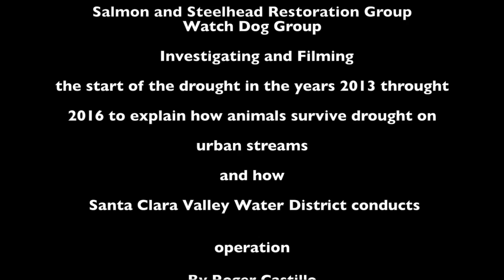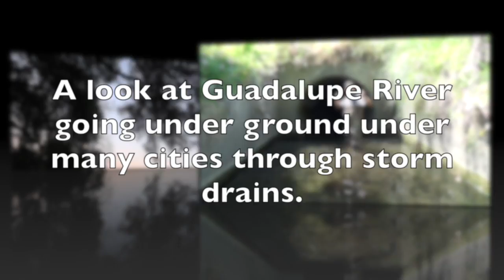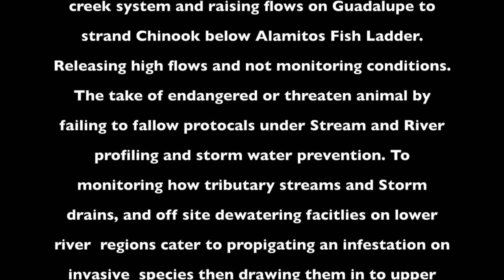Rejoice Water returns to Coyote Creek with a Vengeance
This video is about burping reservoirs on Coyote Creek and Guadalupe River and drawing invasive fish to up reaches after, fish  found sanctuary in lower  sections on both system from the state of the art sewage treatment plan, and living under many city through storm drains system, and seismic  flows, dewater activity such as off sight gravity pumps though lower regions of Santa Clara County.
Monitoring Santa Clara Valley Water District operation  2 of 5 pond  to trap and go harm to endanger species by failing comply to correct operation under permit or to monitor affects of operation.